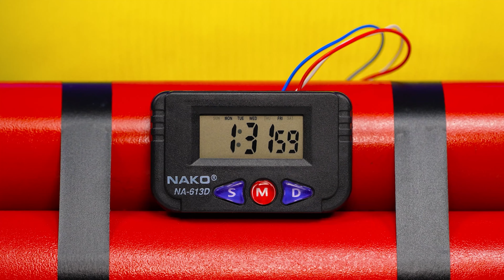אתגר מזון מהיר, בינוני או איטי | פריצות אוכל מצחיקות Happy Fun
מה ממהר כשאפשר ליהנות מאוכל טעים? הצטרפו לאתגר החדש, יהיה כיף גדול!

אל תשכח לשתף את הסרטון הזה עם חבריך ולהירשם לערוץ Happy Fun ביוטיוב כדי לראות עוד סרטונים מדהימים כמו זה!